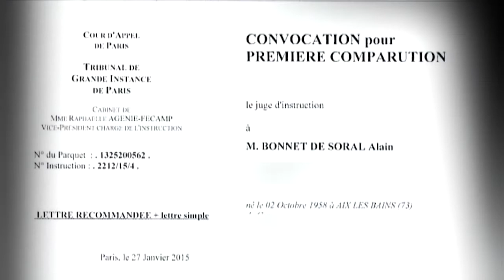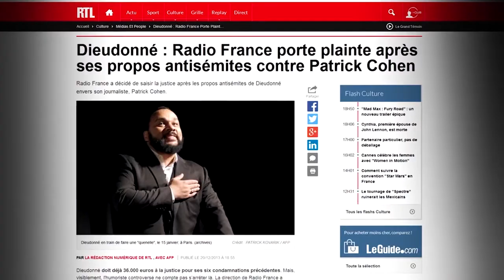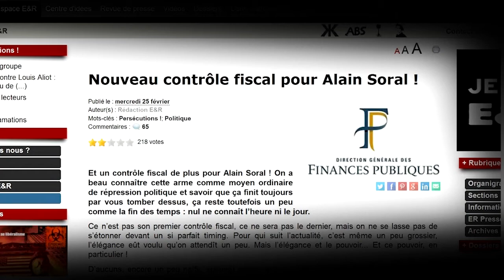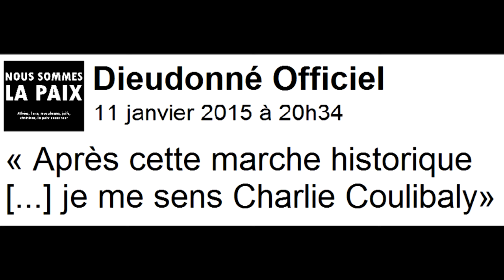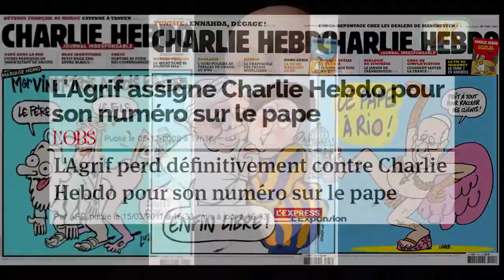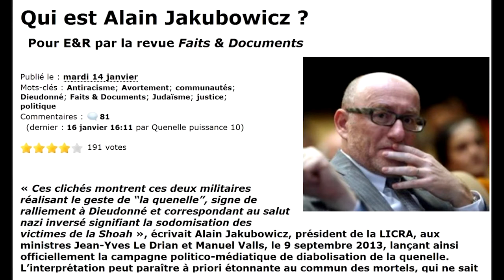Alain Soral - Pression Judiciaire en hausse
Alain Soral parle de la pression judiciaire contre lui.

Mars 2015